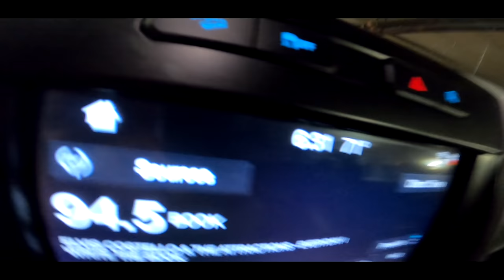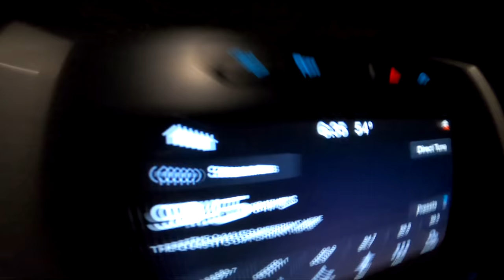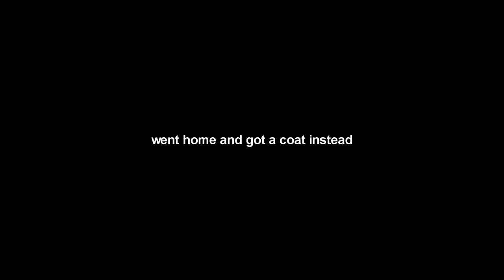FIRST FALL STEELHEAD OF 2020 - Centerpin Float Fishing Bobber Downs!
Join me as I go on my first Fall Steelhead adventure! Turned out to be a pretty awesome day and I'm excited to transition into more Steelhead fishing. Expect maybe another Salmon video or two down the road from footage I had already recorded, but for now it's Steelhead time! These fish are something truly special here in Michigan this time of year.. enjoy!

Camera: GoPro Hero 8
Reel: Okuma Aventa
Rod: MAGS Custom RX8 Rainshadow
Main: 15lb BloodRun Float Line
Leader: 10lb BloodRun Fluorocarbon

FIRST GIANT FALL STEELHEAD OF 2020 - Centerpin Float Fishing Bobber Downs!

-Chiefz / Robert